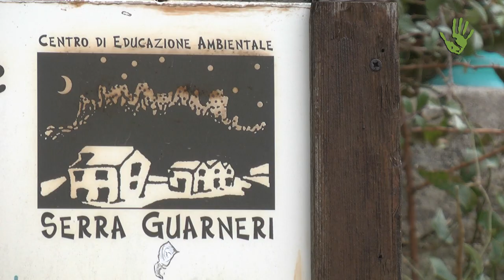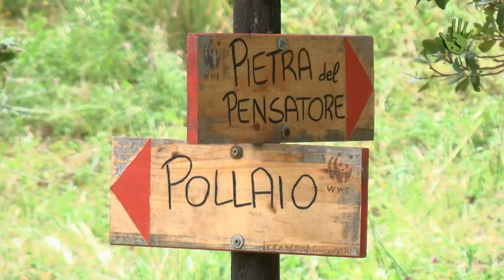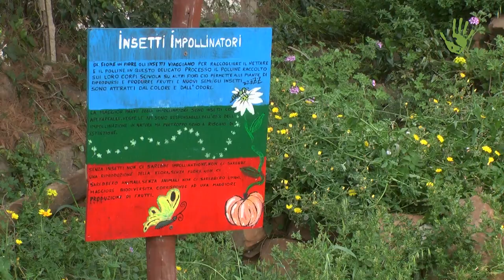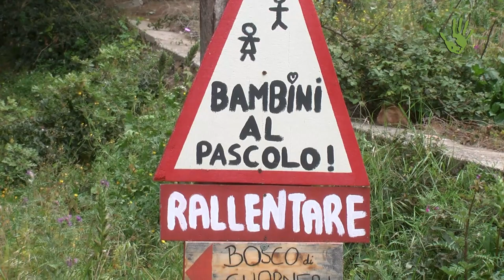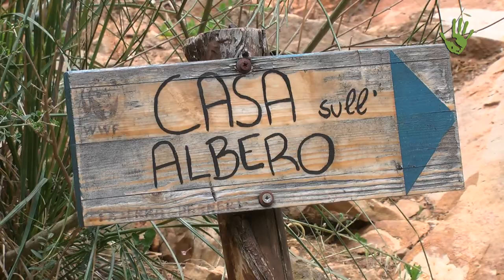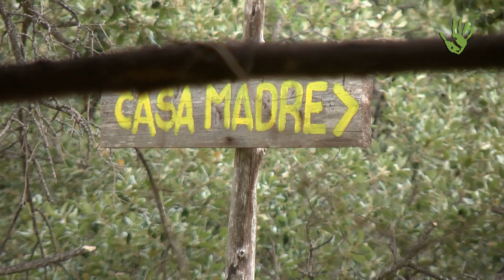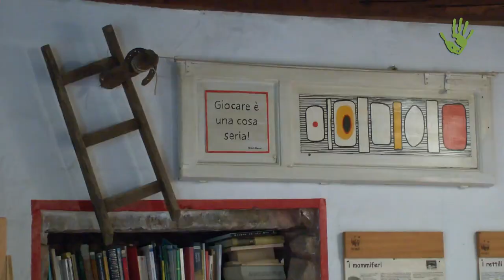Serra Guarneri: l'educazione ambientale a contatto con la natura - Io faccio così #217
Tra le colline del Parco delle Madonie, vicino Cefalù in Sicilia, un borgo abbandonato e poi recuperato ospita oggi il Centro di Educazione Ambientale Serra Guarneri. Immerso nel bosco di Guarneri e aperto a tutti, ma in particolare a bambini e ragazzi, il Centro è un luogo dove ritrovare il contatto con la natura, riscoprendo il senso di comunità e appartenza. Ripercorriamo insieme la storia di Serra Guarneri, dove il tempo non esiste e i visitatori sono abitanti veri e propri del posto.